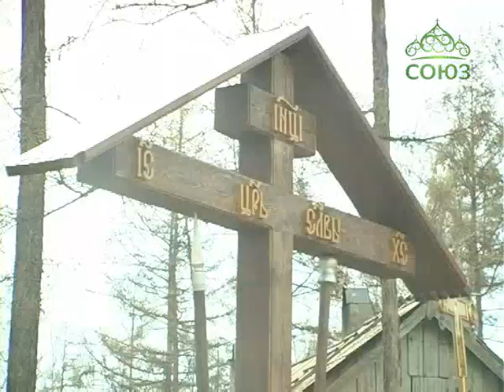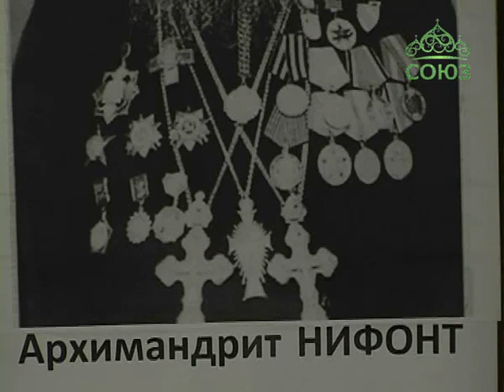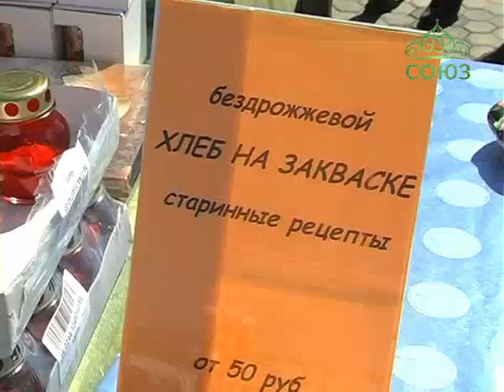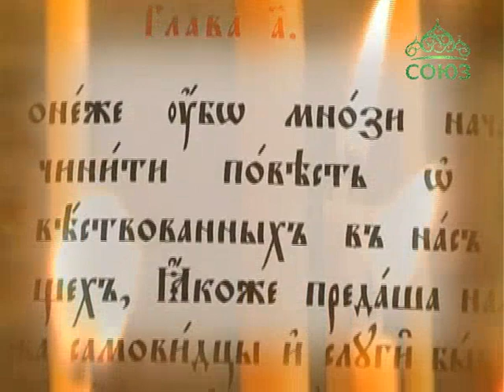Слово истины (Чита). Православная программа Забайкальской митрополии. Выпуск от 17 мая